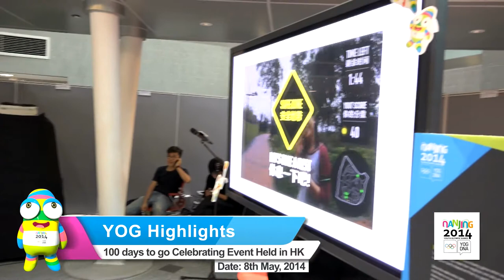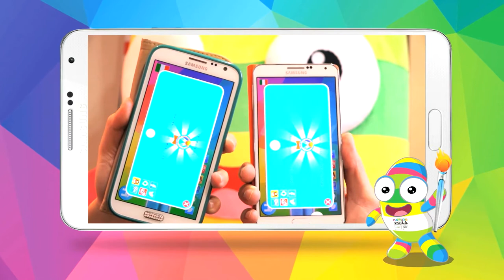NanjingLeLe Fun TV - 01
This is the first episode of the NanjingLeLe Fun TV series. We are happy to show you how we enjoy the Games that are coming soon in August! Check this out!

We are getting ready!